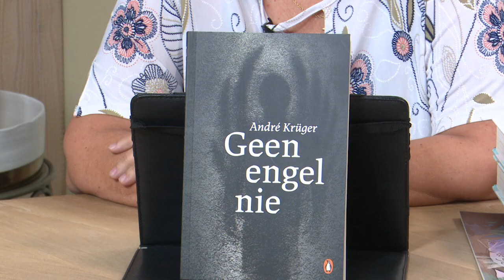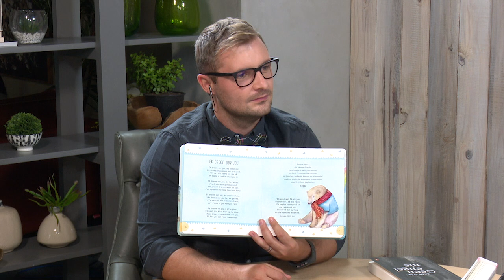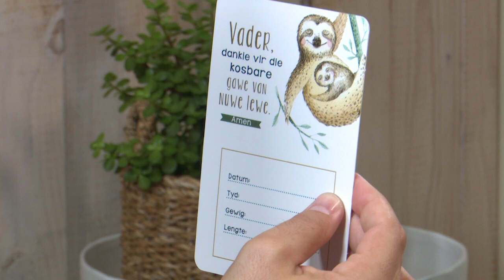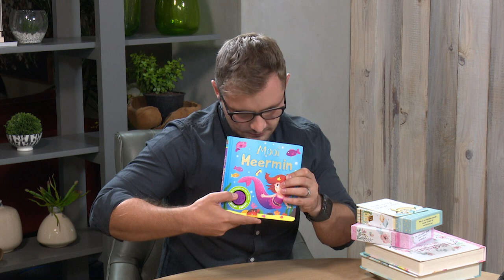Leonie van Rensburg - Boekbespreking - 4 Februarie 2020